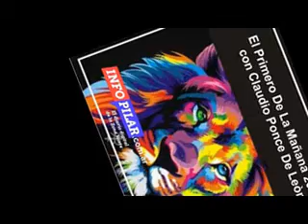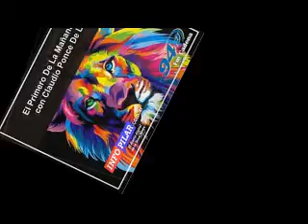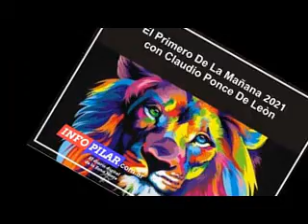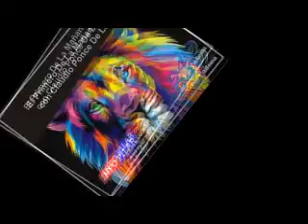ARTURO NAVARRO, EN EL PRIMERO DE LA MAÑANA.. 100% PERIODISMO... 22-04-2021